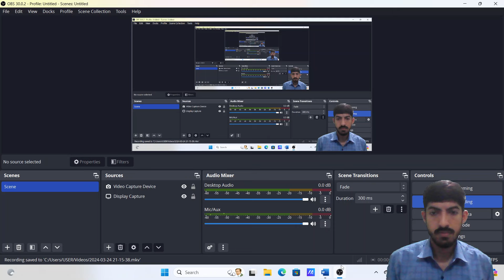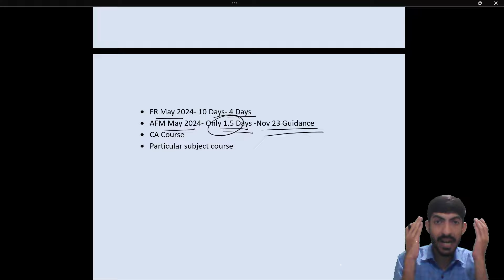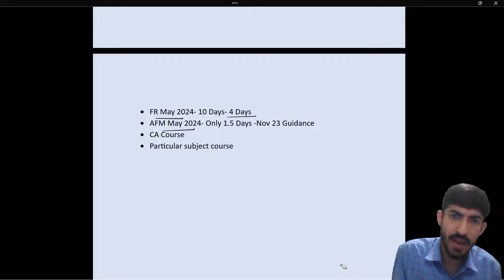This will open your eyes I Reality Check of CA Final FR & AFM I CA Final New Syllabus May 2024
Telegram Channel Name - CA SHANKAR LAKHWANI

CA Final May 2024 Preparation Strategy
CA Final FR Preparation Strategy
CA Final AFM Preparation Strategy
CA Final Audit Preparation Strategy
CA Final SFM Preparation Strategy
CA Final DT Preparation Strategy
CA Final IDT Preparation Strategy
CA Final IBS Preparation Strategy
CA Final Group1 Strategy
CA Final 40 Days Strategy
How to clear CA Exams in 40 Days
CA Inter Exam Dates May 2024
CA Final Exam Dates May 2024
CA Exams May 2024 Postponed
CA Exams May 2024 Postponement
CA Exam Dates May 2024
CA Inter Exam Postponed May 2024
CA Final Exam Postponed May 2024
May 2024 election dates
CA Exams Date May 2024
CA Exams Postponed Latest News
CA Exams correction window for May 2024
CA Inter correction window for May 2024
CA Final correction window for May 2024